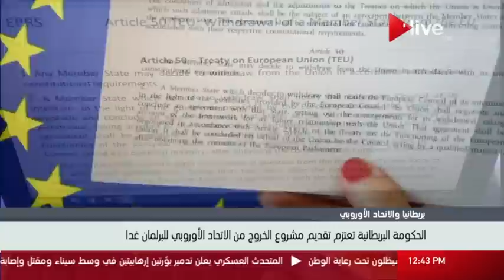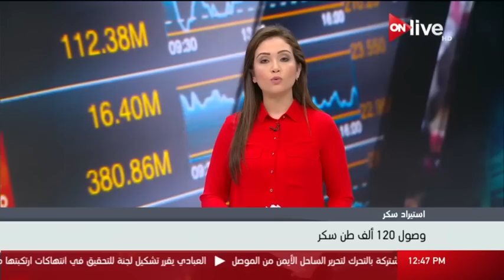نشرة أخبار الثانية عشر ظهرا - الأربعاء 25 يناير 2017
الموقع الرسمي للقناة  ..